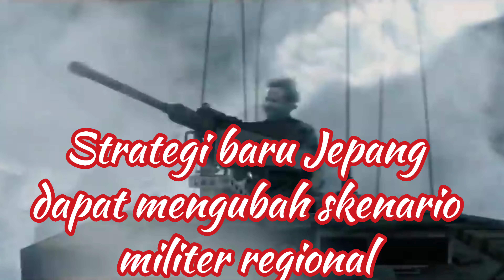Jepang siap Serang China lewat darat mengizinkan Pasukan Bela Diri untuk melancarkan serangan darat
Untuk pertama kalinya sejak akhir Perang Dunia II, Pemerintah Jepang akan mengubah doktrin militernya, mengizinkan Pasukan Bela Diri untuk melancarkan serangan darat di luar negeri.
Beberapa bulan sebelum mengumumkan pengunduran dirinya, Perdana Menteri Jepang Shinzo Abe meluncurkan perubahan kebijakan pertahanan yang dapat mengarah pada perubahan yang memungkinkan negara tersebut melakukan operasi militer di luar perbatasannya untuk pertama kalinya sejak akhir Perang Dunia II. membaca komentar Reuters .

Konstitusi negara yang disetujui pada akhir Perang Dunia Kedua melarang Jepang melakukan operasi militer di luar wilayahnya.

Perubahan kebijakan akan memaksa Pasukan Bela Diri Jepang untuk membuat doktrin militer di mana serangan terhadap wilayah musuh potensial dapat direnungkan, sebuah misi yang membutuhkan pembelian senjata jarak jauh seperti rudal jelajah.